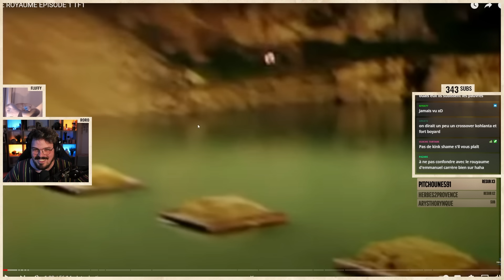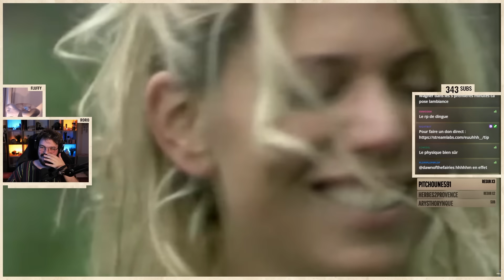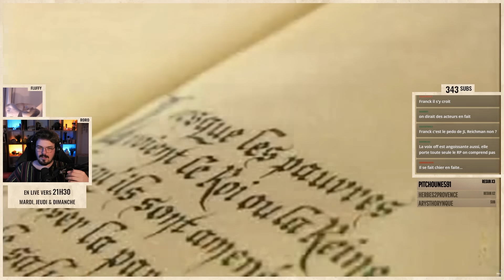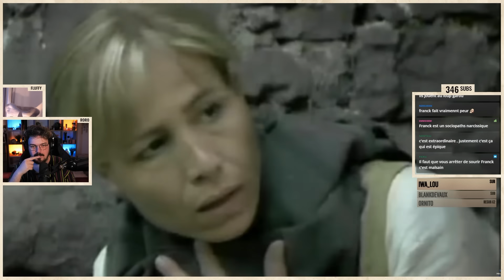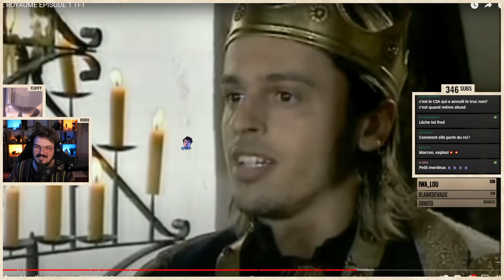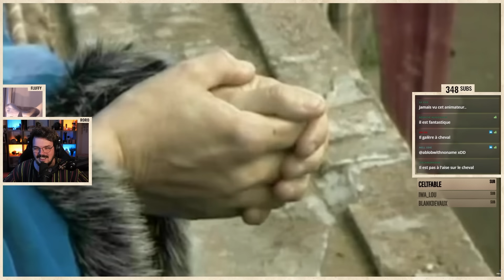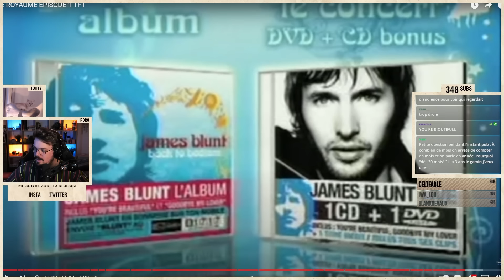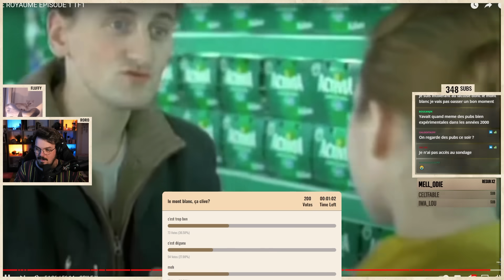Cette téléréalité médiévale de 2006 est INCOMPRÉHENSIBLE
En live tous les mardis, jeudis et dimanches vers 21H30